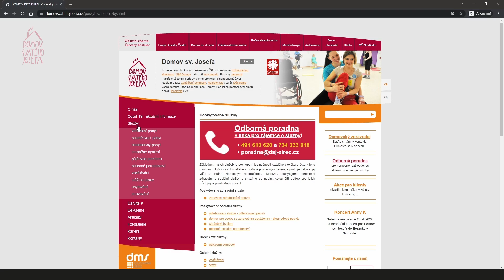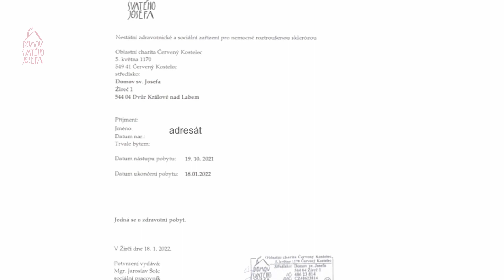09 Zdravotní pobyt s rehabilitacemi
Dnes se podíváme do zdravotního oddělení Domova sv. Josefa. Přes 20 let pomáháme vážně nemocným roztroušenou sklerózou a jsme stále jediné zařízení svého druhu v Česku. Dozvíte se něco o zdravotních pobytech, jak se hradí a jak to vlastně u nás vypadá.

Video je součástí série instruktážních videí pro nemocné roztroušenou sklerózou a jejich pečující osoby.

ODBORNÁ PORADNA DOMOVA SV. JOSEFA
Trápí Vás roztroušená skleróza? Chcete být více soběstační? Chybí Vám kvalitní péče? Pečujete o nemocné a nevíte si rady?
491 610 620, 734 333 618

DOMOV SV. JOSEFA
Jsme jediné zařízení pro vážně nemocné roztroušenou sklerózou svého druhu v Česku. Moderní vybavení. Domácí prostředí. Laskavý personál.

Děkujeme ochotným specialistům a klientům, kteří se na celé sérii videí z odborné poradny podíleli. Video bylo natočeno díky dárcům v projektu a díky podpoře společnosti Novartis.